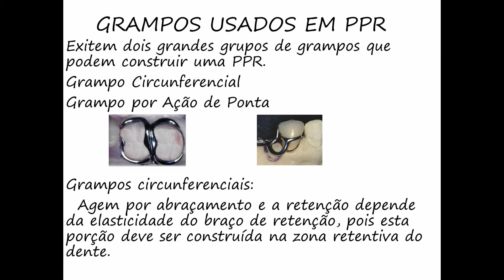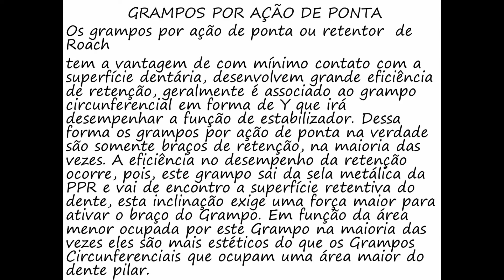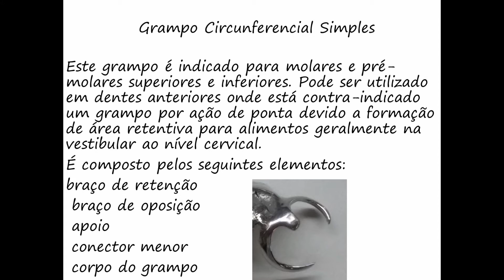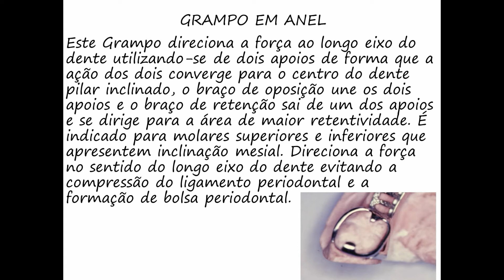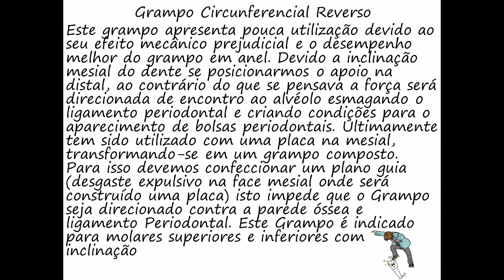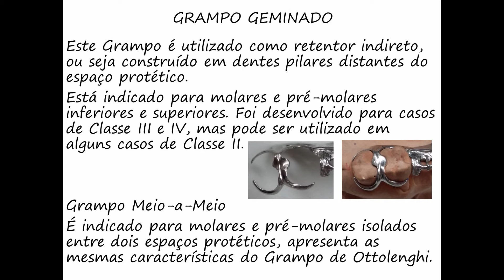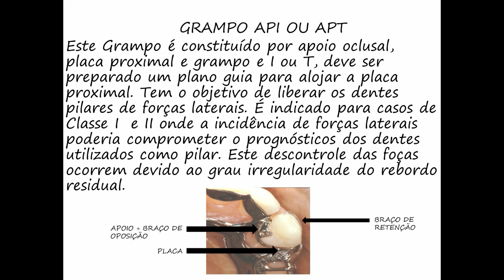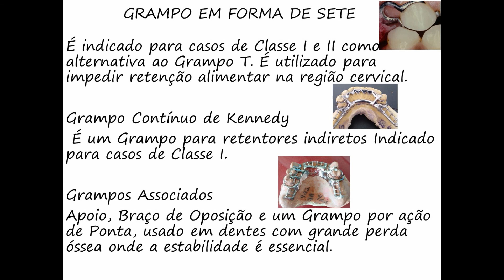Audiobook de Elementos Constituintes FIM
Este vídeo é a continuação da narrativa do conteúdo teórico da aula de Elementos Constituintes de Prótese Parcial Removível. Este audiobook é uma ferramenta para a implantação do Flipped Classroom - Aula invertida, onde o aluno assiste esta narrativa, assiste a Aula em vídeo e na aula presencial é avaliado após uma momento de esclarecimento de dúvidas  sobre o conteúdo destas duas ferramentas. Esta é a última etapa de vídeos.